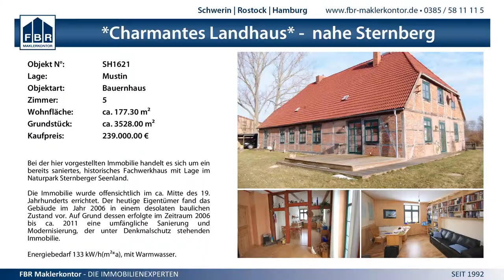30:19 (15:11) SG Crivitz Banzkow vs. VfL Blau Weiß Neukloster - 1.11.2014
MV Verbandsliga West Männer - 30:19 (15:11) SG Crivitz Banzkow vs. VfL Blau Weiß Neukloster - 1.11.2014